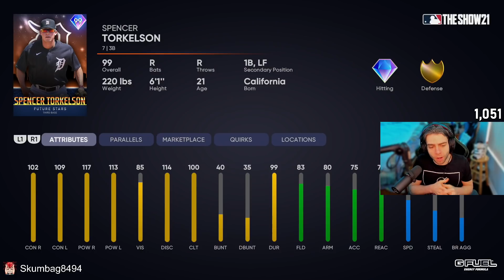*99* SPENCER TORKELSON has a LIGHTNING FAST SWING!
spencer torkelson has a crazy fast swing. he is a good card, he just isn't that great IMO